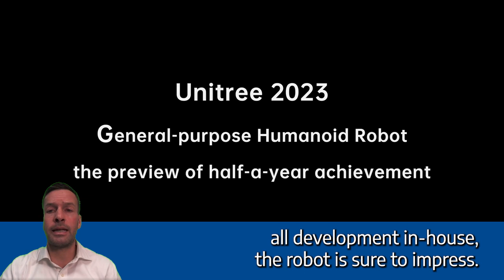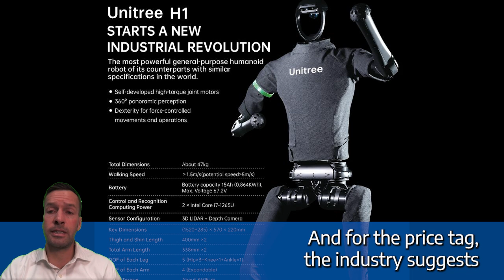Unitree Unveils the Future: The H1 Humanoid Robot Set to Revolutionise the Market!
Exciting times ahead in the world of robotics! Unitree, a leading name in quadruped development, has just teased its latest venture: the H1 humanoid robot. Just today, via social media, they revealed a glimpse of what's to come, showcasing the new robot in an engaging video.

Having previously dazzled the tech world with their second-generation Go2 quadruped, Unitree has always been at the cutting edge. Their expertise in leg mechanics and drive systems for quadrupeds puts them in a prime position as they make the leap into the humanoid robotics arena.

So, what's the H1 all about? Standing proud at 71 inches or 1800mm, and weighing approximately 100 lbs, or 47kg, it's a marvel of engineering. Powered by high-torque joint motors and a gear train, all developed in-house, this robot is sure to impress. For those curious about its perception capabilities, the H1 is equipped with a 3D LiDAR sensor and a depth camera. Its leg joints have 5 degrees of freedom, while the arms offer 4. And, though the initial images only show a cushioned nub at the arm's end, hands are on the horizon.

With no official release date announced yet, the video does hint that the H1 could be on the market in anywhere from 3 to 10 years. As for the price tag? Unitree suggests it'll be under $90,000. A promising future awaits, and Unitree is clearly leading the charge!